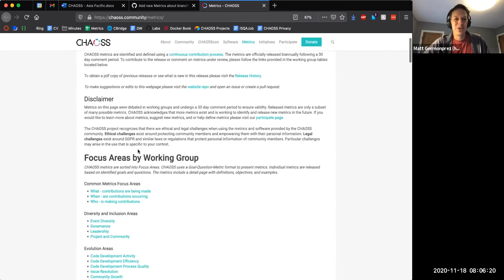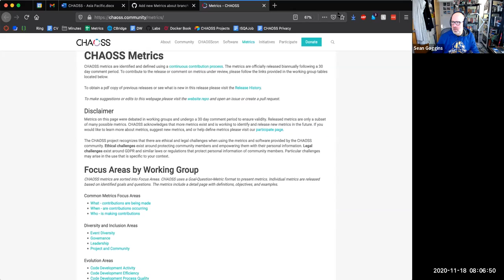CHAOSS Asia-Pacific Community Meeting - 11-18-20